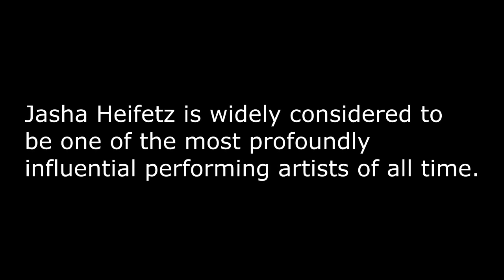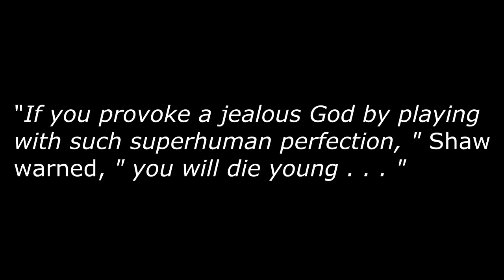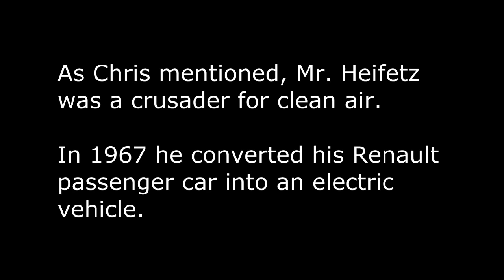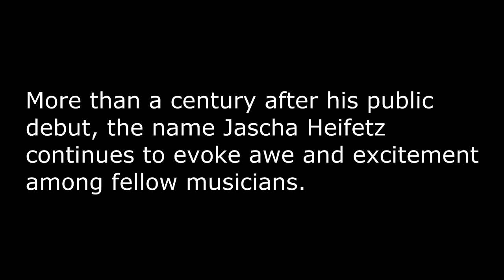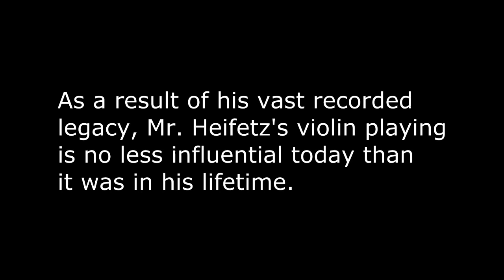Intermezzo Features Violinist Jascha Heifetz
This week in Intermezzo, it's all about the legendary violinist Jascha Heifetz. Classic 107 host Chris Wolf gives us the 101 on The King of violinists. Tune in every day at 1:00 PM to hear a featured performance by Mr. Heifetz.